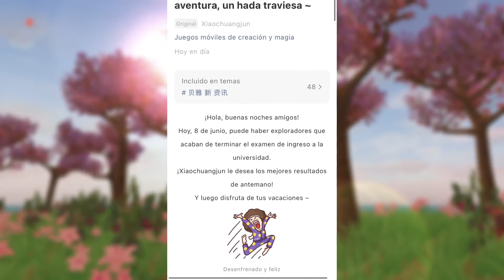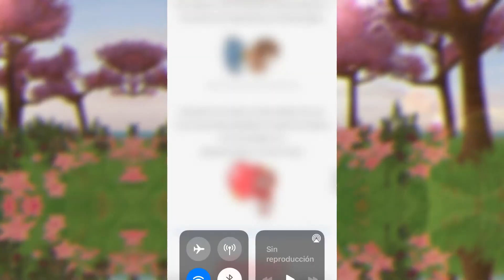NUEVA ACTUALIZACIÓN | Utopia Origin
Nuevas cositas que se vienen :3

// Encuéntrame en Utopia Origin //
Server: PVE (US) 701
IGN: •Violeta•

// Canción utilizada //
♡ Daystar - Sugar Cookie